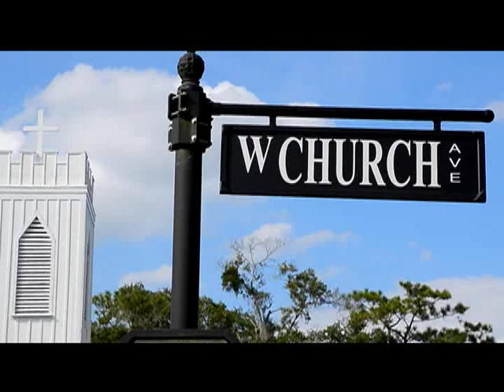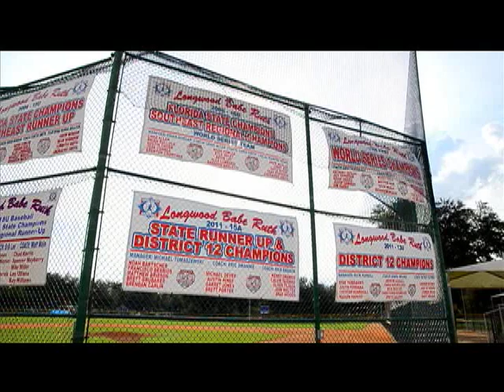Today in America - Featuring the City of Longwood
Today in America narrated by Hall of Fame quarterback and celebrity Terry Bradshaw.  This episode features the City of Longwood which is considered a hidden gem to live, work and play.